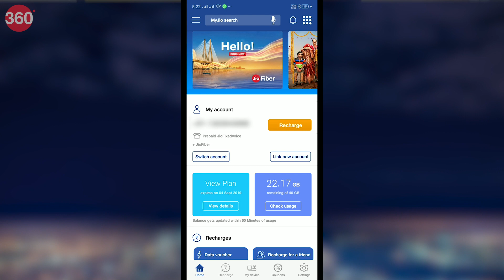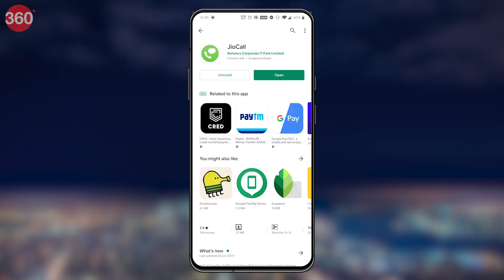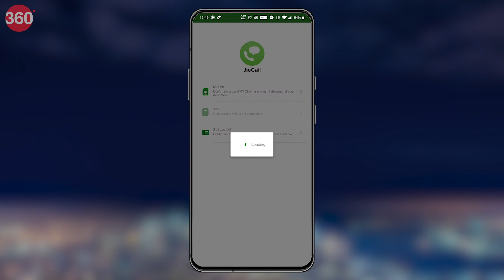Jio Fixed Voice Landline Service: Know Every Thing | जियो फिक्स्ड वॉयस के बारे में सब-कुछ...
रिलायंस जियो ने Jio Fiber कनेक्शन इस्तेमाल करने वाले यूज़र्स के लिए कंपनी की Jio Fixed Voice सर्विस का आगाज़ कर दिया है। अब आप अपने फाइबर कनेक्शन की मदद से वॉयस कॉल भी कर सकते हैं। Jio Fixed Voice सेवा कैसे एक्टिव होती है? जियो फिक्स्ड वॉयस कैसे काम करता है? वीडियो से जानें इन सवालों के जवाब...